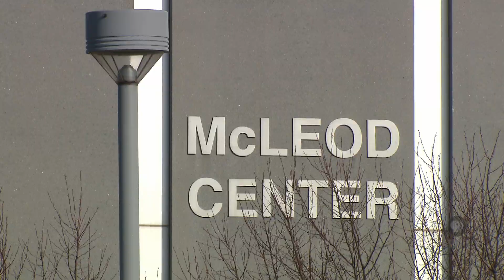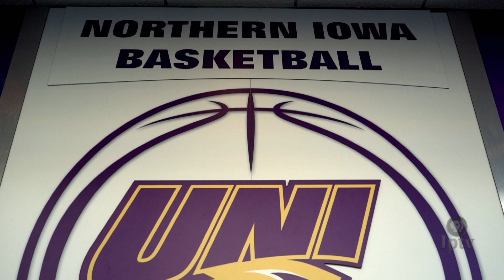Cedar Falls Tigers | 2018 Girls Basketball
With four straight state tournament appearances under their belt, the Cedar Falls Tigers' starting trio of seniors are not done playing together. Next fall, all three will trade in their Tiger red jerseys for UNI Panther purple.